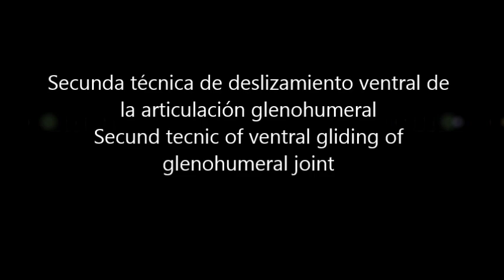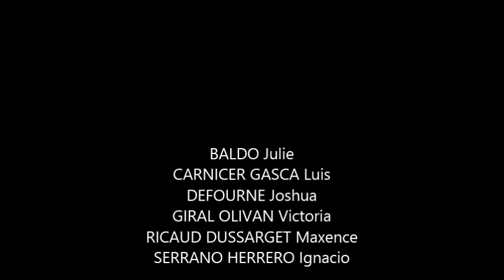Deslizamiento Ventral Glenohumeral (Decúbito Prono) - Ventral Gliding Glenohumeral (Prone Position)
En este video, Julie realizara un deslizamiento ventral de la articulación glenohumeral con el paciente en decúbito prono. Si tenéis preguntas o dudas podéis comentar abajo.
¡ Disfruta !

In this video, Julie will present you a ventral gliding of the glenohumeral joint with patient in prone position. If you have any questions, you can ask bellow.